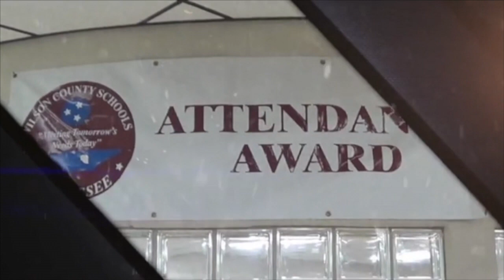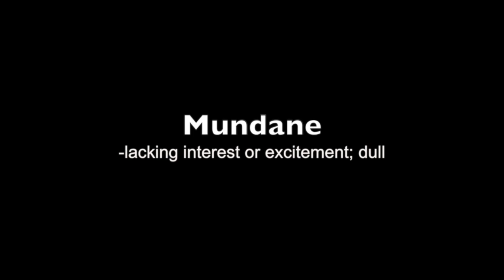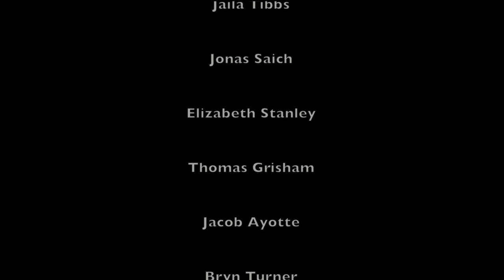MJHS WBNN Channel 9 News - August 20, 2015